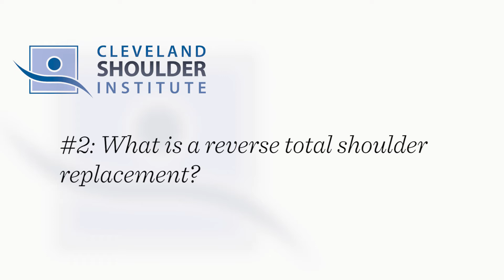What is Reverse Total Shoulder Replacement?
Dr. Reuben Gobezie explains the reverse total shoulder replacement surgery.